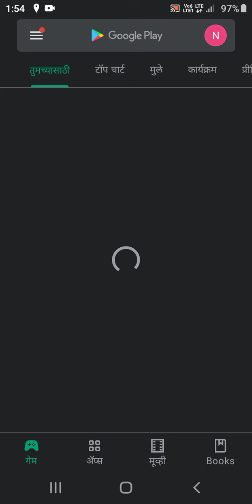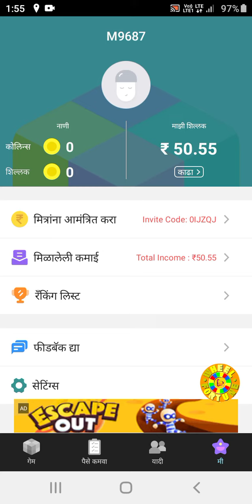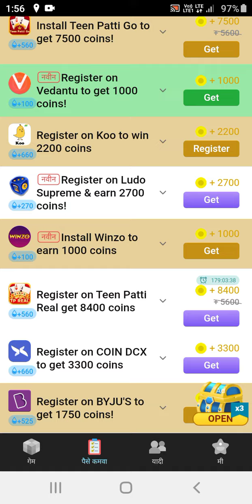इस aap से आप रोजाना 200 रुपये कमा सकते हो (N B TUBE POP)